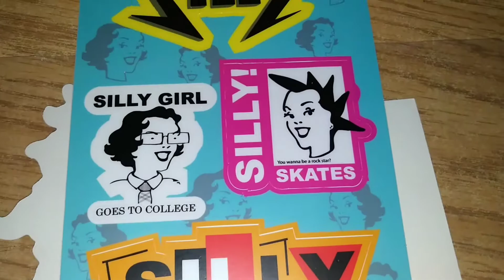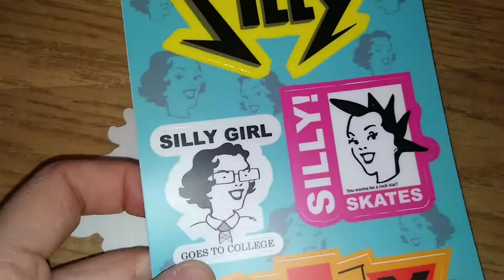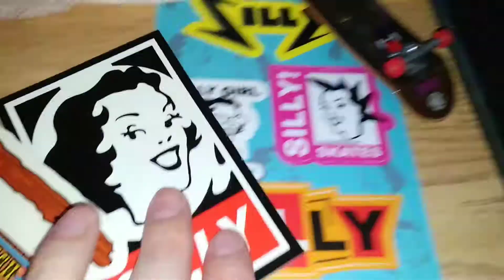Goodies From Silly Girl Skateboards n Skate 3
I had another surgery on May 16th, I'm on the tail end of recovery and started rolling around on my board. I'll be back at chasing progression and having fun soon. Many vids to come. Thanks sillygirlskateboards :)